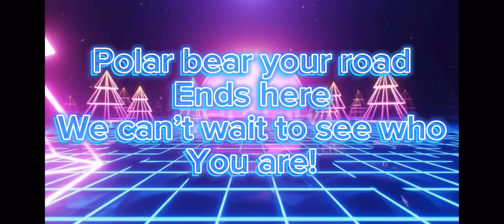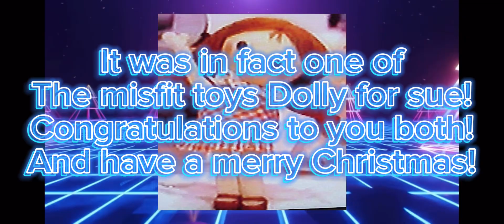Christmas edition 2023: all are unmasked and the winner is crowned!